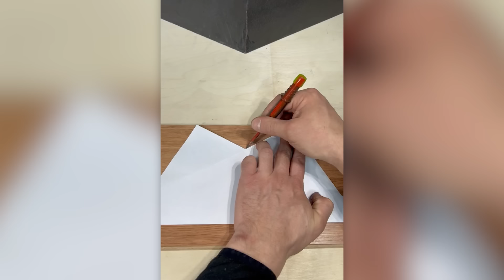TRABALHADORES CRIATIVOS QUE ESTÃO EM OUTRO NÍVEL